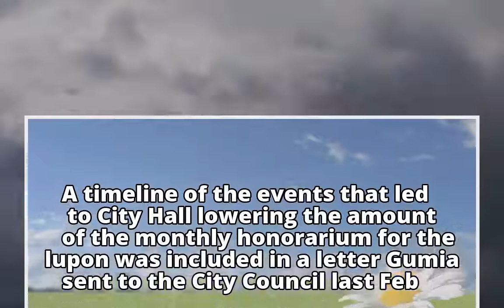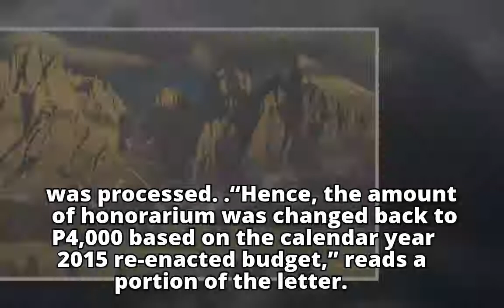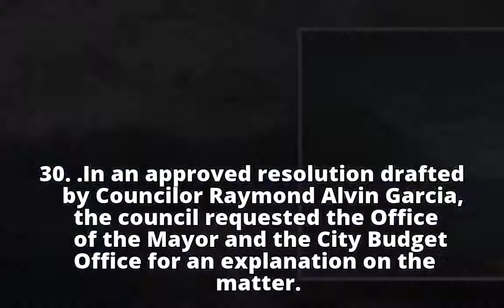Budget review makes peacemakers less blessedBudget review makes peacemakers less blessed